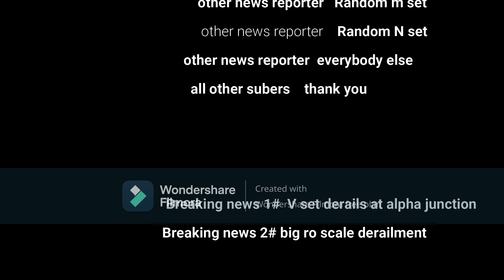L set derails at Victoria Central & T set stays at platform for to long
the 3rd breaking news. random n set said he had his own news so check it out. also i'm gonna rename this in the next video. one more thing if you make train news comment blow about it  you will even  be in the credits